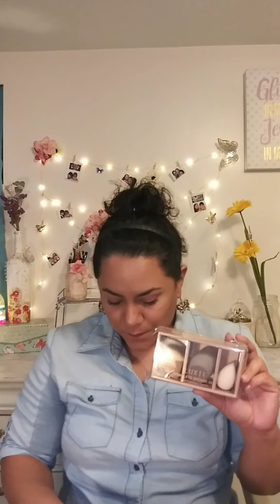Mi Primer Unboxing!! Boxy Charm febrero 2020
Unboxing de la caja base de Boxy Charm del mes de febrero del 2020 💄💋🙈❤